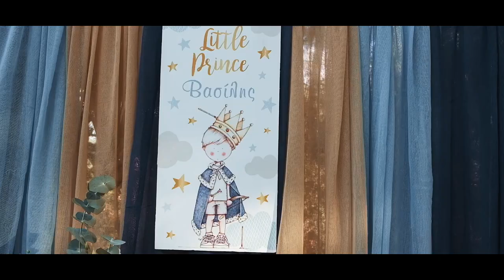Vasilis Christening Highlights Filothei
Vag Cinematography Ilias & Emma Photography